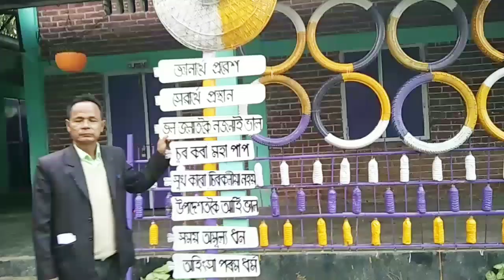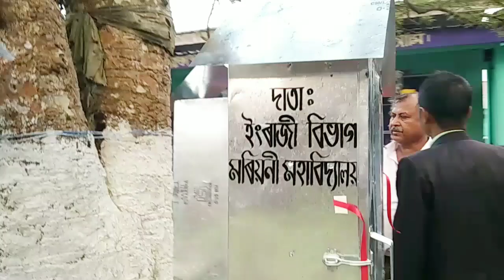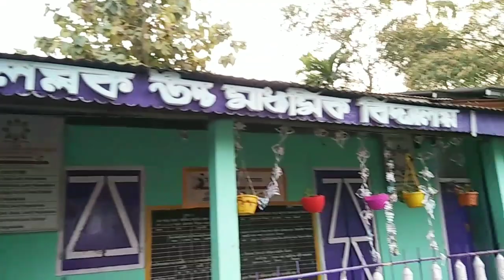প্ৰধান শিক্ষকে দৰমহা নোপুৱাকে বিটাই হোৱা স্কুল খন মৰিয়নী ।। Assamese Vlog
জংঘল ব্লক উচ্চ মাধ্যমিক বিদ্যালয় মৰিয়নী ।। Assamese Vlog